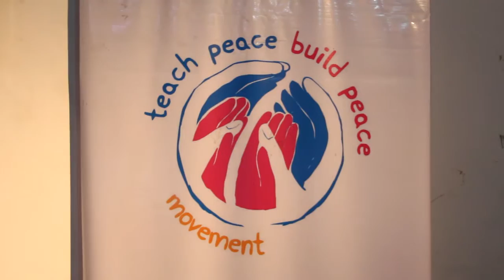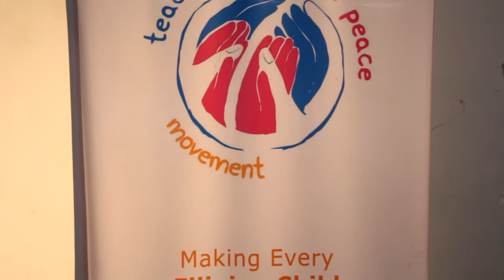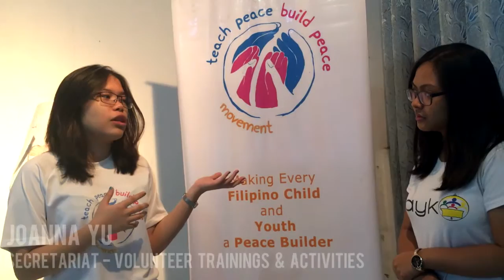[CITIGOV] Teach Peace Build Peace Movement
BILLONES, Camille
MANAOIS, Amberdawn
OBISPO, Gianna
PADILLA, Leann
TAN, Jannusz